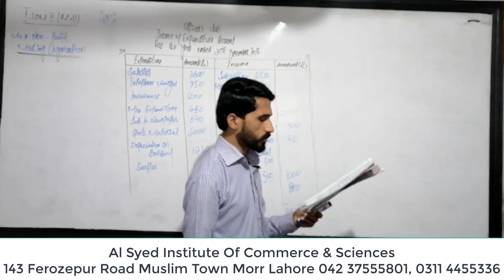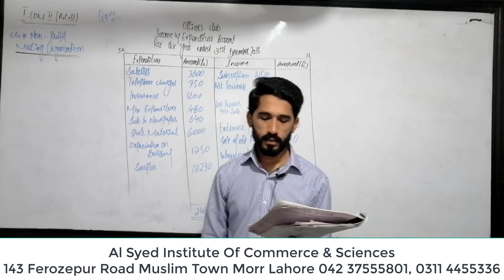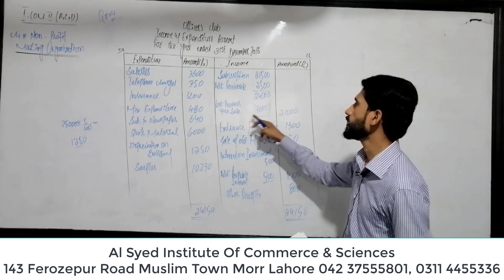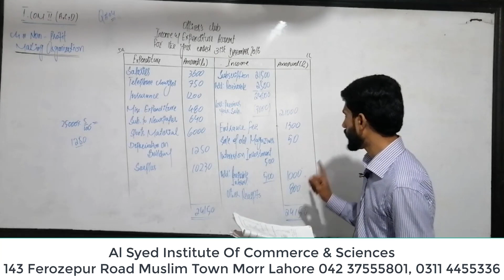Lecture 5 | Accounting I.Com II | By Sir Sarfraz